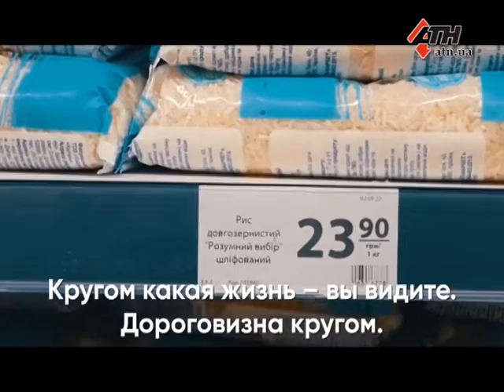18.09.2020 - Анатолій Родзинський "Підсумки харківського тижня"